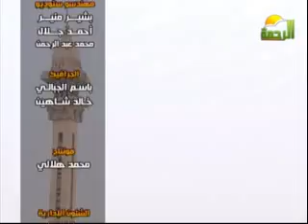خطبة الجمعة فى مسجد 15مايو بعنوان واجب الوقت